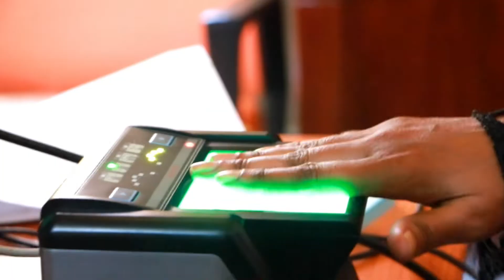Haayada Shaqaalaha Oo Diiwaan Galisay Shaqaalaha Shaqo Qaran Ee Awdal Tababar-na Furtay.